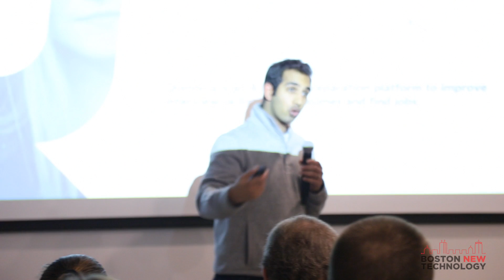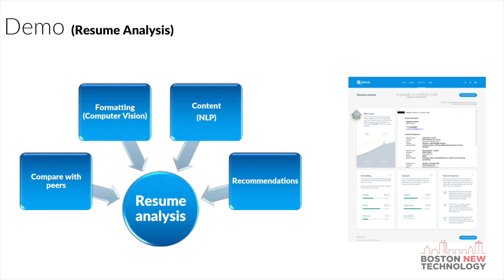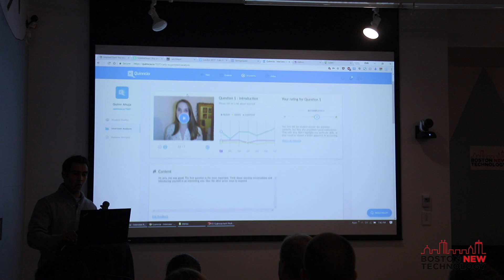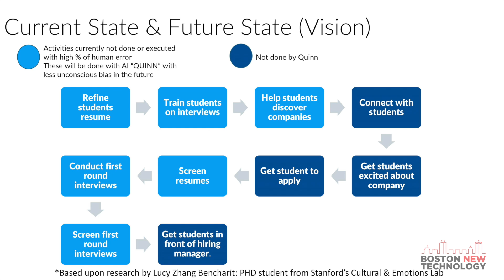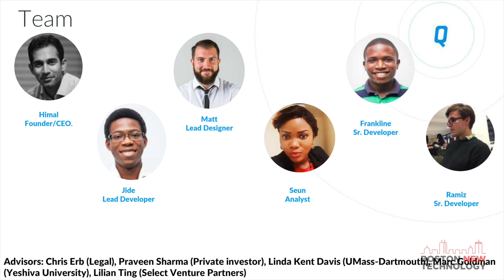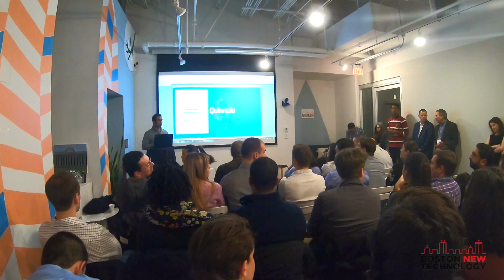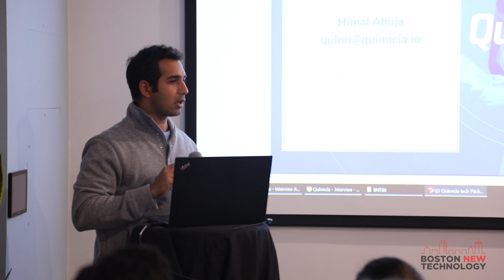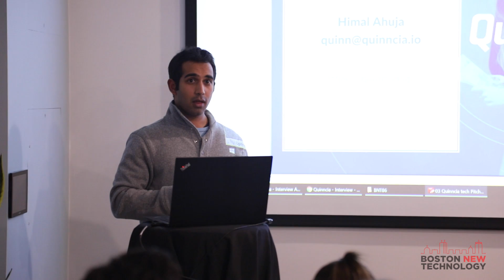Quinncia BNT86 Boston New Technology Startup Showcase demo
Quinncia / @QuinnQuinncia - Uses artificial intelligence to train people to interview better and get hired for their dream job! (Himal Ahuja) Tech: Python, NLP, Computer Vision.